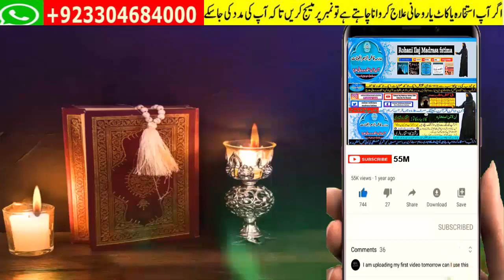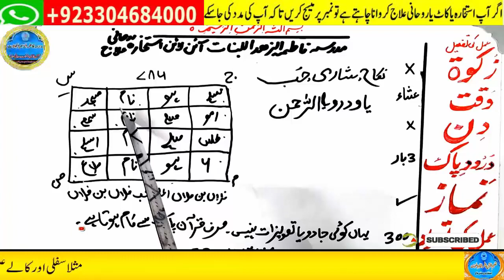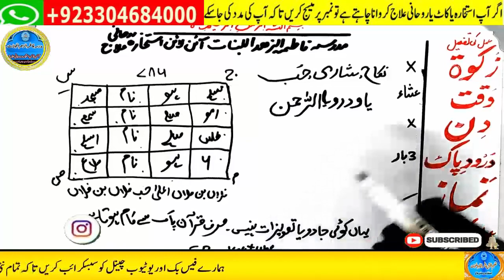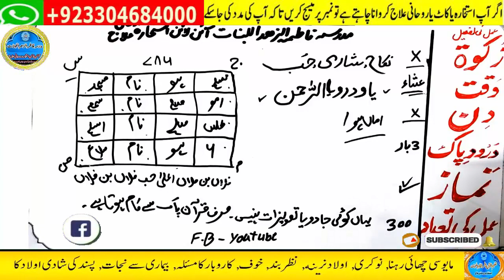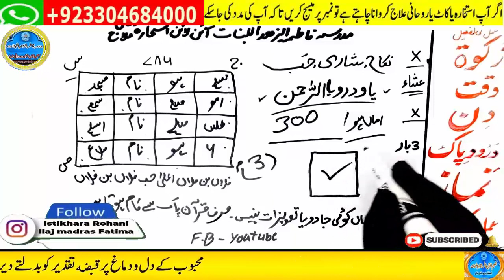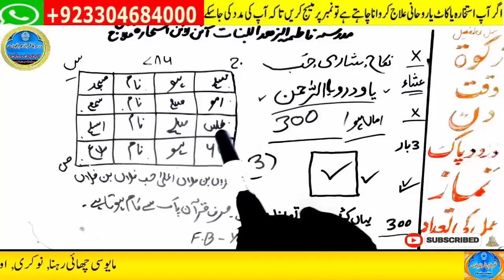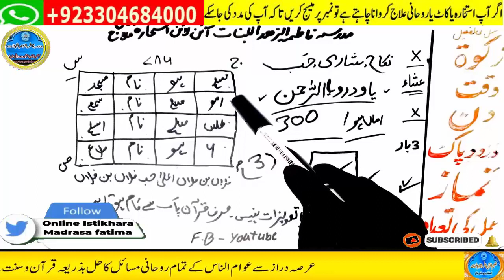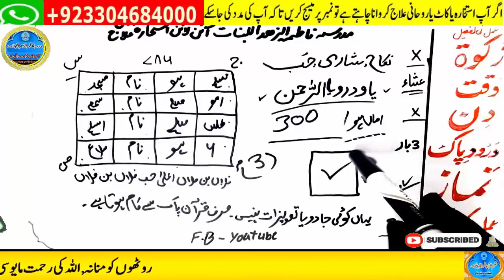mohabbat ka wazifa, wazifa for love, love marriage, mohabbat ka wazifa aag jesa, mohabbat ka taweez